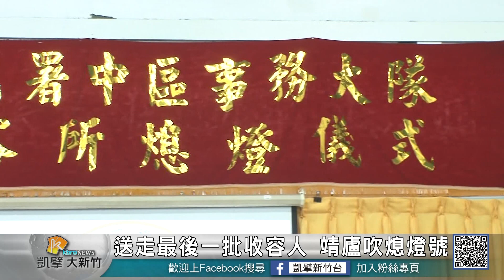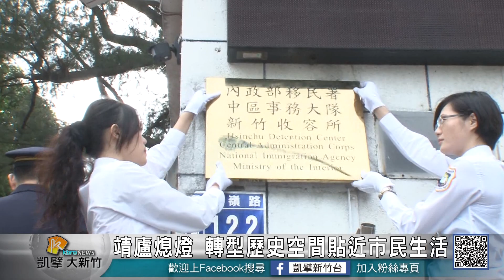20181025N 送走最後一批收容人 靖廬吹熄燈號/靖廬熄燈 轉型歷史空間貼近市民生活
俗稱靖廬的新竹收容所，從81年成立至今走過26個年頭，在10/24號送走最後一批收容人後，新竹收容所正式走入歷史。新竹市長林智堅表示，希望78年歷史的市定古蹟新竹神社，未來能以「大公園計畫」之姿重新對市民開放，讓歷史空間更貼近市民生活。